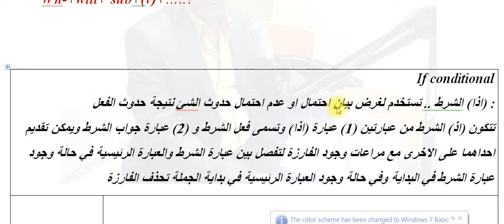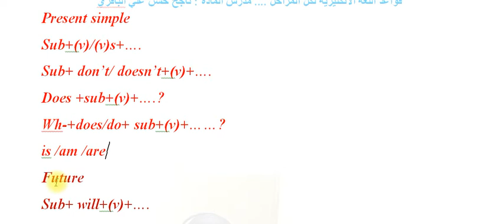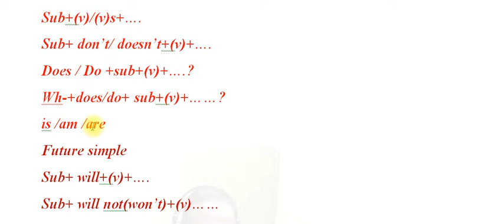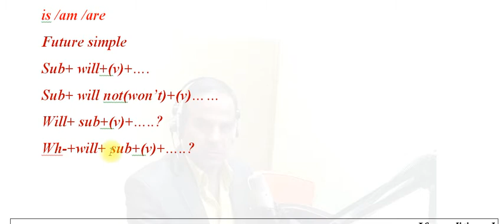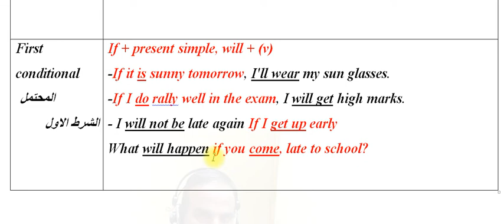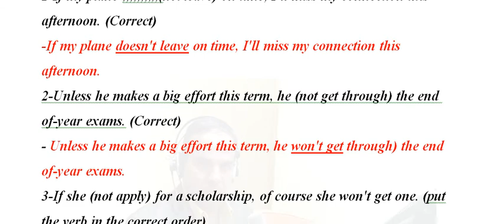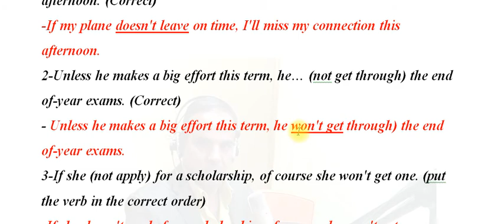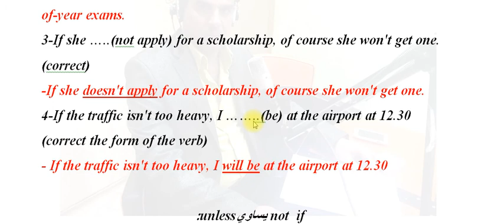الشرط الاول First Conditional